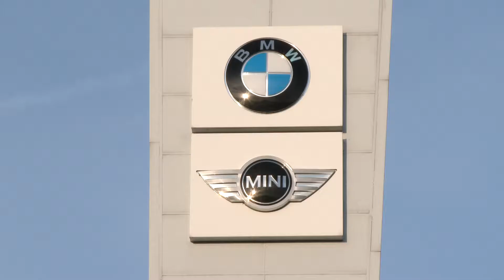REFGA | Leasing, achat, assurances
Cette semaine dans la Rubrique Emil Frey, on vous parle du leasing, de l'achat d'un véhicule et des assurances.
Retrouvez nous tous les jeudis à 19h18!